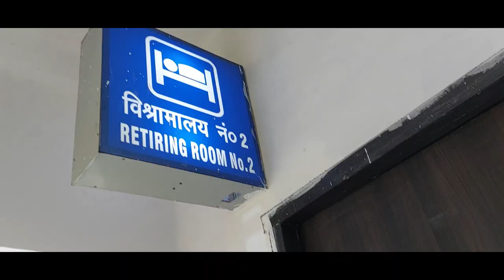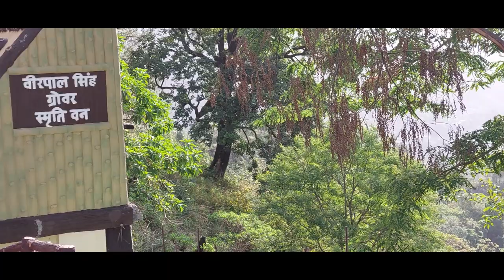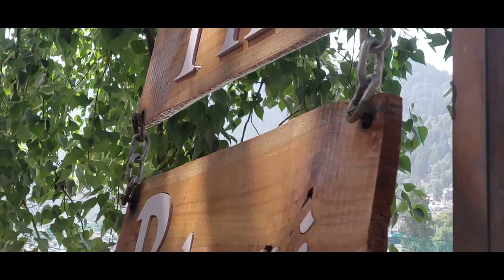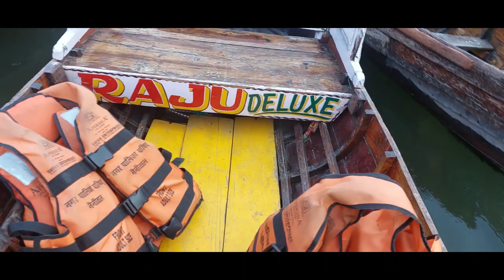Delhi to Nanital budget trip|| only 3000 Rs || sampark kranti train review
Nainital is a charming hill station located at the foothills of the Kumaon ranges in Uttarakhand. Located close to Dehradun and Delhi, it is the most visited hill station in North India. Nainital is a perfect weekend getaway from Delhi and the nearby places.

Nainital experiences a pleasant climate throughout the year, making it a popular hill station for families, couples and even solo travellers. It is easily accessible from nearby major cities by road and is ideal for a 2-day visit. The Naina Lake is the centre of Nainital with Mall Road on one side, Thandi Sadak on the other side, and the bus stand opposite it.

Founded by the British due to its resemblance to the Cumbrian Lake District, Nainital brims with elegant colonial structures that amplify the beauty of this place. There are some small hill towns near Nainital like Pangot, Ranikhet, Almora, which remain comparatively unexplored. Nainital also has some small trekking trails.

Whether you want to go boating in the beautiful Naini Lake, relish some Garhwali and Kumaoni delicacies, shop for mementoes, or take a ropeway ride to soak in the beauty of the Himalayas from Snow View Point, Nainital is sure to leave an imprint on you.

Hotel Basera..double bed and one single bed room was 2500 only for one day .. and it is near to Nainy lake around 150 meter only.. from the hotel lake view also seen.. budget hotel in Nanital and also faculty was very good. food was delicious..